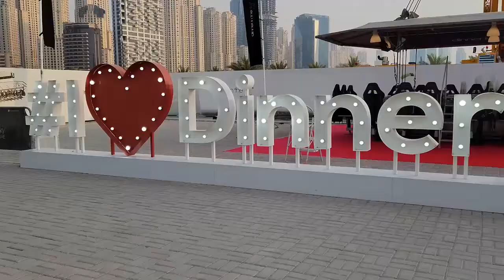Most unusual restaurants in the world | Dinner in the Sky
Forbes has this experience listed as one of the ten most unusual restaurants in the world. Take part in an unforgettable experience in Dubai and dine from a table suspended 50 meters in the sky by special crane. This dining experience will take approximately ninety minutes total. There’s a fifteen-minute safety briefing beforehand, a sixty-minute flight to enjoy your meal, and lastly, a ten-minute period to unload and exit the platform.